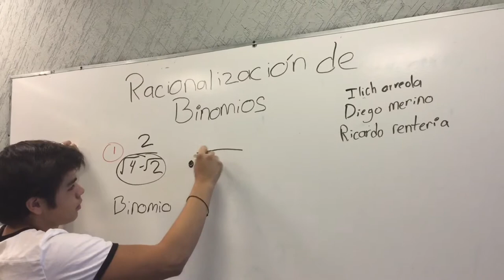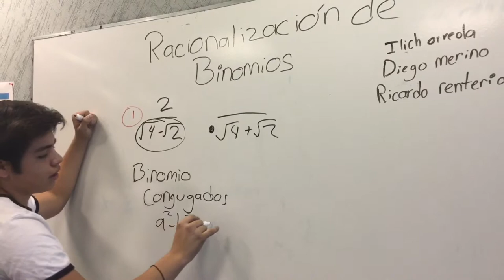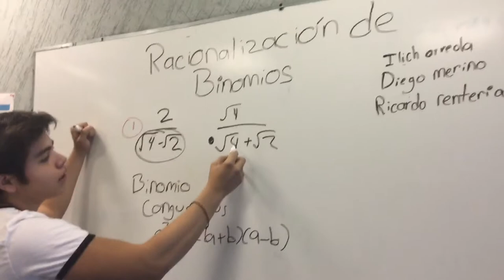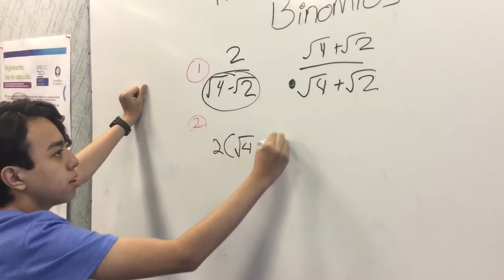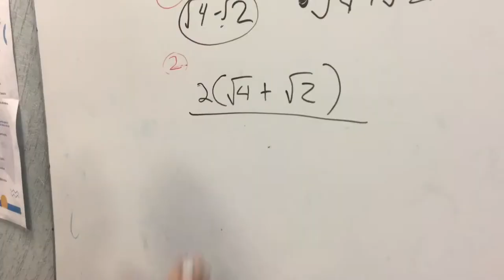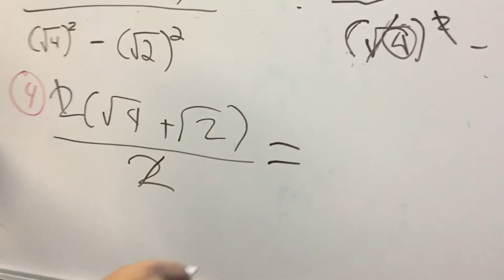Racionalización de binomios, Diego merino, ilích Arreola, Ricardo renteria